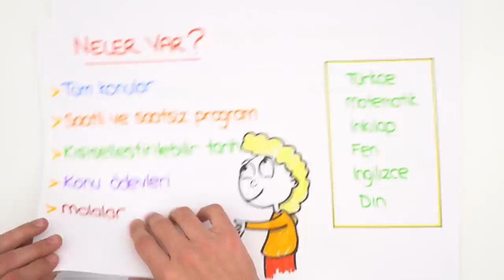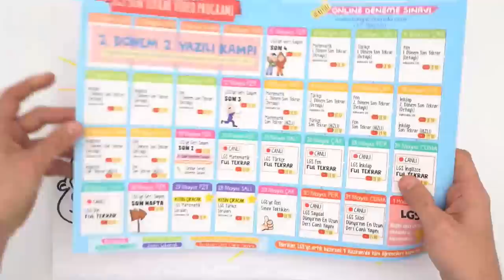Efsane Son Tekrar Programı Tüm Tonguç Kitapçılarında Ücretsiz! 📣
Son tekrar programı tüm tonguç kitapçılarında! Sana en yakın Tonguç Kitapçısını burdaki linkten bulabilirsin
LGS Son Tekrar Programı başlıyor! Programı indirmek için hemen buraya tıklayabilirsin
Sınava çok az bir zaman kaldı.⏳ Son tekrar programı ile tüm konuları bitir ve başarıyı yakala. 😉